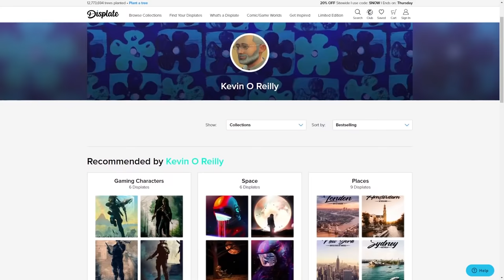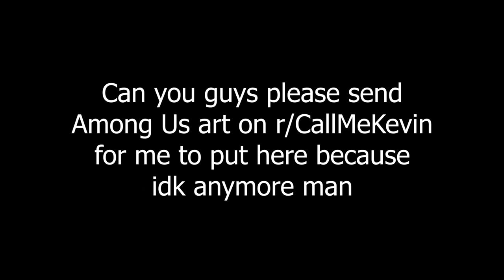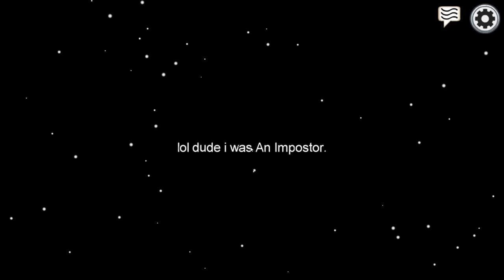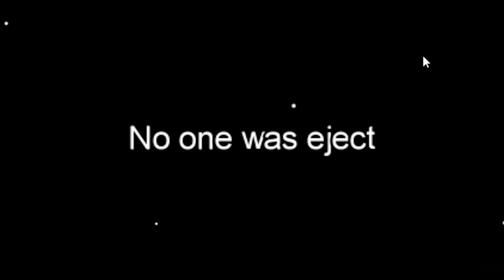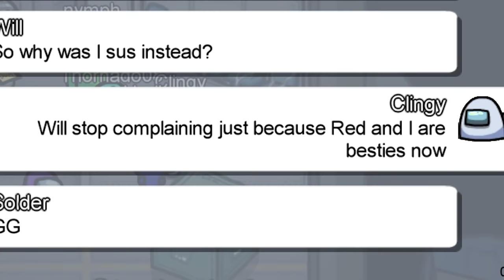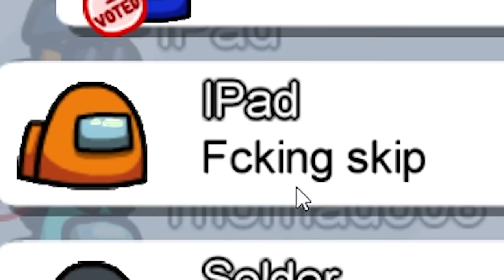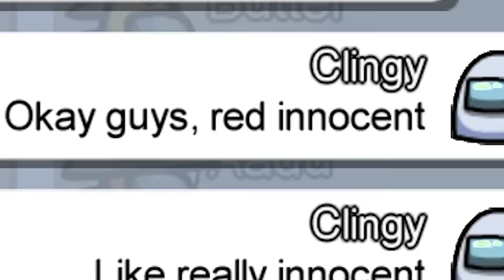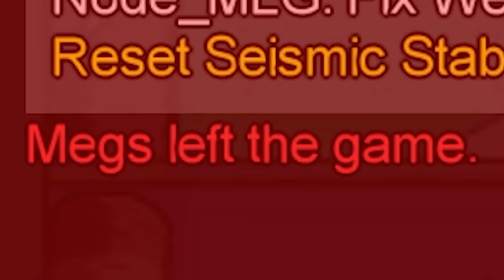Among Us but I am far too clingy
Among Us but I am far too clingy, I'm very vulnerable right now...

_anightonmars
_Fishy
A_Lovecraftian_Horror
Adam Edgecumbe
Adam Midderigh
Adeline Harrison
Aidan Fitzmaurice
Aisling Rose
Aleena Hanson
Alex Abory
Alex Giannone-Berry
Alex Loader
Alexandra Watson
Alexandria Danielle Worley
Alexcia
Alexis Simonow
Ally Kropp
Alyssa Still
Amanda Aiken
Amber D
Amir
Amy Kitchen
Amy Sowada
Andrew Kozlovski
Andrew Macedonia
Andrew Scoledge
Andy Geels
Angelique Mallas
Angie
Anha Bla
Annie D
Annie Z
Anthony Carbone
Anthony Tholen
Arran wynne
Ashley Nicolia
AskingGabby
Audrey Melrose
Austin M.
Bailey Kirkpatrick
Barry
Beckie Williams
Becky Marshall
Ben Mckimm
Benedikt Langgemach
Bjarne Olsen
Bore Grognarok
Bouelina
Brian Whipple
Brittney Tucker
Brock McCloskey
Broken Toothbrush
Bruchstolz96
Bryan
Bubzy
Cami Eberly
Captain Depression
Cara Barugh
Carlton Harrison
Carolynn Birilli
Carter Garlock
Casey Chavez
casrion tennir
Cassandra Huynh
casterlyrockstar
Catelyn Berglund
Catherine Balboni
CBgamerdude
Cby Woodland
Cerys Drinkwater
Charli Walker
Charlie Hamilton
Charlotte Stokes
Cherlyn Cochrane
Cheska Harland
Chip Tamplin
Chrissy Jones
Christina
Christopher Dean
Civil_Atrocity
Clayton Garrett
Cole L
Colleen
Colleen Quinn
Connie
CrackerJack
Crazy Bear
Creepsmcstuffins
Cyber Siku
Daisy
DaleIsALoser
Dalroot
Daniel Higgins
Daniel Neugebauer
Daniel Peacock
Daniella Cioffi
DanishSim
Danny Dirt
Darkshard
DarthPink
David G
David Gehlke
Death94
DEbiscuit
Dingus McKah
Ditte Brobyskov Jeppesen
Dragana Manevska
Dreadpool
dres lex
DueTurnip
Dylan
Elijah Lipkin
ellana514
Ellie Alpizar
Emerald Jade
Emma Bussenschutt
Emma McDonald
Emma Tindall
Emperor Tomato Ketchup
Erin
Erin M
Estie
Ethan Levine
Finn H Drude
Fredy Pooh
G.I. George
Gaat Prophet
Gabriella Hahn
Gabrielle D
Genevieve The Paradox
Georgie Harris
Georgina Dingle
Gianni Sarra
Grace Fujinami
Grasotus
Gratzster
Gregorio Jimenez
Gwentor
haco0n
Hailey
Hailey Tecklenburg
Haima Shiaides
Hamletlaertes
Hannah du Toit
Harriet C
Hayleigh Gavaldon
Henrik Hansen
Holli Winter
HollowNeliel
Holly J
HummaKavula
Imogen Prickett
insertcleverjokehere
ItsMeAubree
Jack Coles
Jack Gregory
Jacob Seymour
Jade Hassall
Jaded Sapphire
James FitzGibbon
Jamie Bindon
Jane Oram
Jannik Jokić
Jason Brooks
JaxSeebs
Jaxsen
Jeff Bajorek
Jenna Buller
Jeremy Russell
Jess Tartamella
Jessica Brearley
Jessica Stewart
Jhara Ivez
JMui
Joci Annas
John